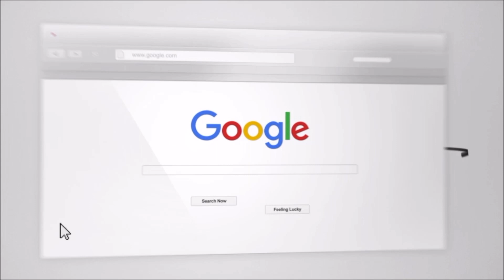Pest Control in Medical Facilities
Pest control is the spearhead of a healthy and vibrant healthcare system watch this video to learn more.